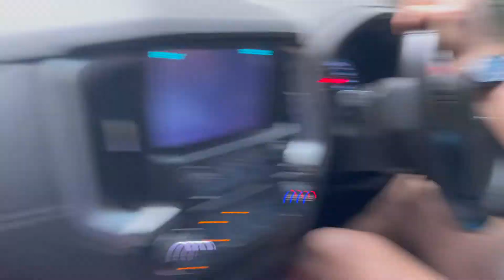Fraser Day 2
Family Holiday Files!